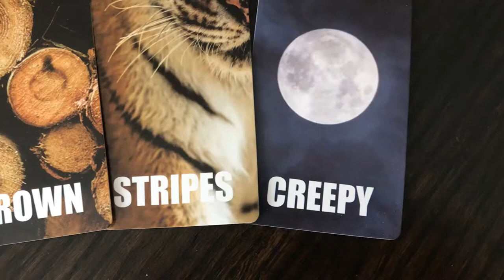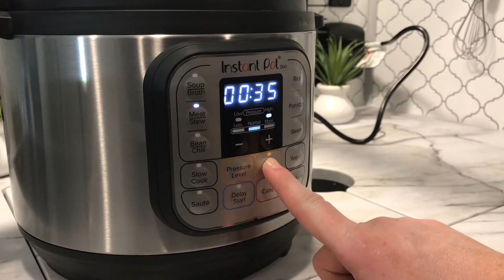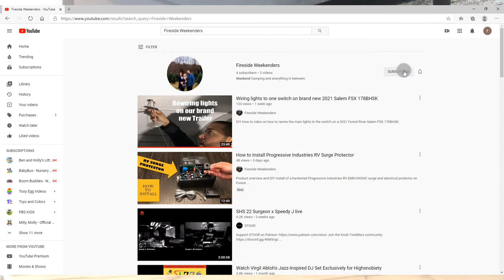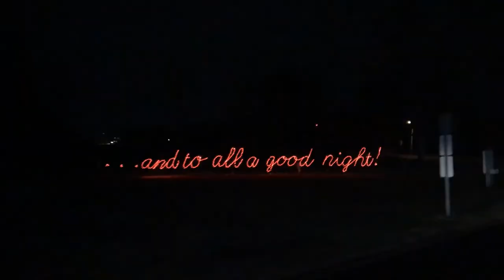Gift guide for campers | Family fun | Pets | Safety & More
A great gift guide for campers and list of gifts for new RVers who camp with kids, pets or the every day camper. We discuss what we received as gifts for Christmas 2020 such as but not limited to safety equipment, family games, indoor and outdoor accessories.

Jillmo Bartender Travel Kit

Instant Pot Duo Mini 7-in-1 Electric Pressure Cooker

Asobu Vacuum Insulated Double Walled Stainless Steel Beer Can and Bottle Cooler

Log Grabber Fireplace Tongs

Pop-Up Mesh Screen Food Cover Tent

Extendable Rotating Marshmallow Roasting Sticks

Fisher-Price S'more Fun Campfire

Jumping Jack Game by Goliath

Pressman Edition Let's Go Fishin'

Strong Magnetic Spice Jars Glass

COSTWAY Countertop Ice Maker

HAUSBELL Portable air Compressor

Tymate Tire Pressure Monitoring System

Hromee 56 Pieces Tire Repair Tools Kit

simplehuman EMW6203335 trash can

Obuby Toys Walkie Talkies

Hungry Hungry Hippos

0:00 Begins
1:28 Children's Walkie Talkies
2:05 Hungry Hungry Hippo
2:27 Find & Seek Card Games
3:03 Let's Go Fishing Game
3:30 Jumping Jack Game
3:45 Campfire S'more Toy Set
4:14 Ice Maker
4:26 Bartender Kit
5:02 Tymate TPMS
5:40 Tire Air Pump
6:37 Fire Log Mover/Poker
7:16 S'more sticks
8:30 Magnetic Spice Jars
9:35 Trash Can
10:26 Beer Coozie
11:19 Instapot
12:26 Food Bug Nets
14:30 Bloopers
14:57 Christmas Lights